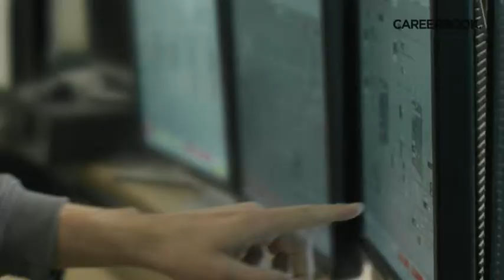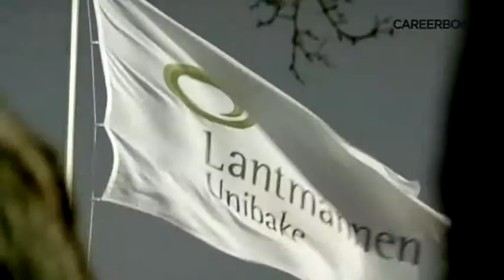Lantmännen Careerbook Karriär & Utveckling